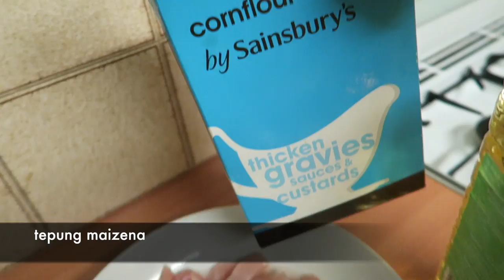Lemon Chicken & Carrots| cooking vlog